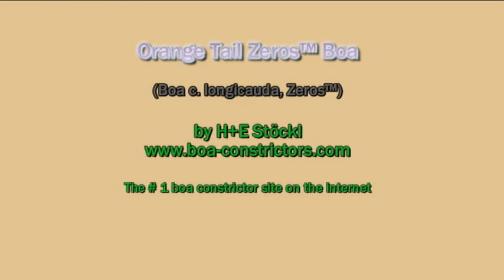RedNicZero.mov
Corn Island Boa "Red Nic" + Boa c. longicauda Zero™